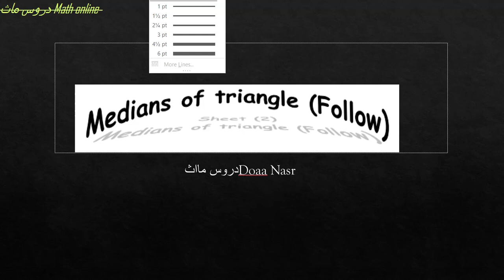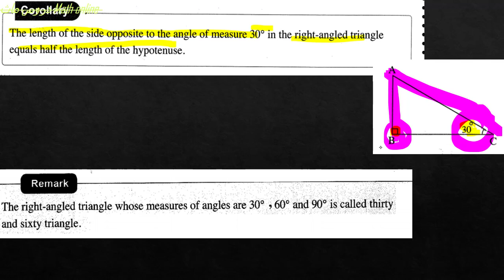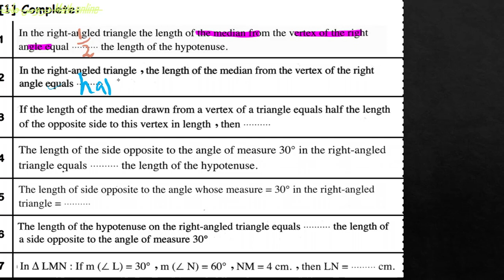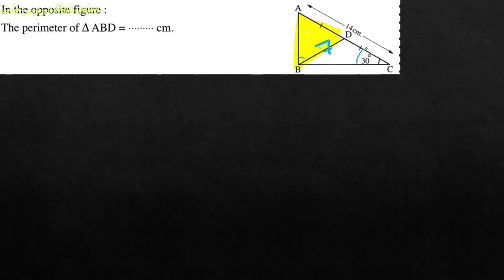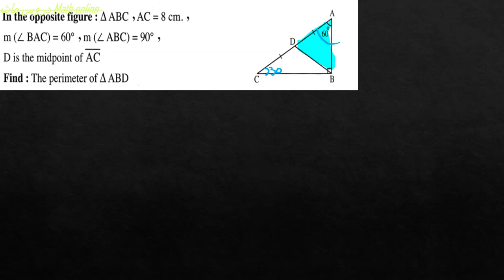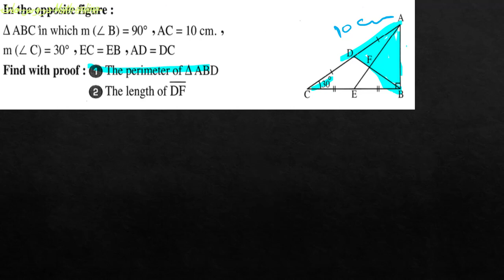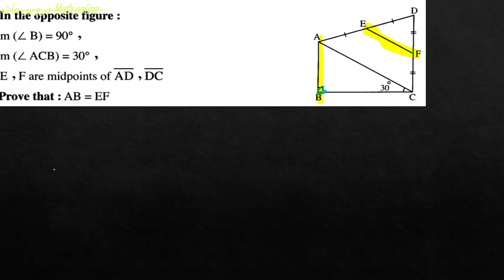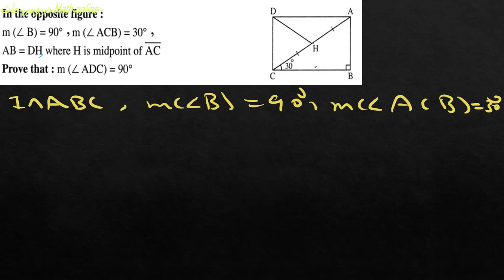Medians of triangle/part 2/middle 2